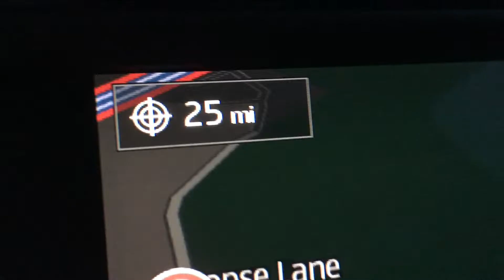24 HOURS OF TABLE TENNIS CHALLENGE *gone wrong*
Here it is our first match day vlog. This episode takes us all the way to  Southampton for our first match of the season, can the team bring home a victory?